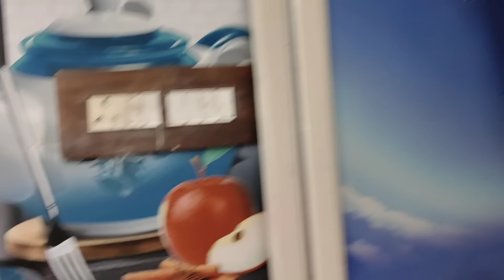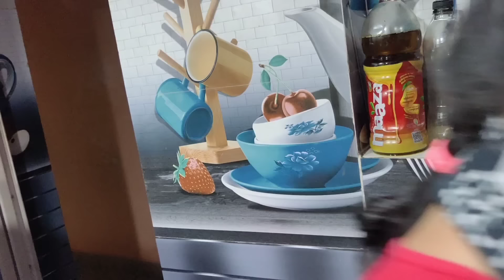ମାମୁନି ଆଜି ଫସିଗଲା / Rupa Pin2 Khushi